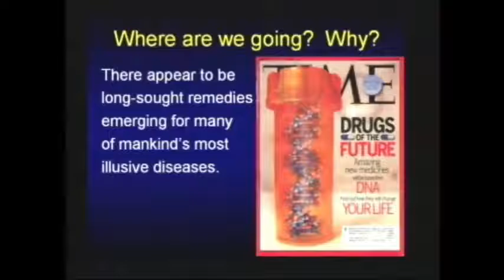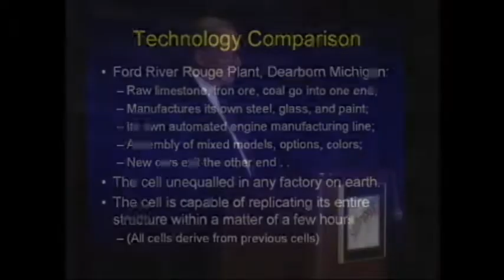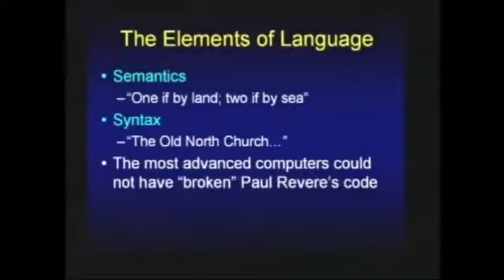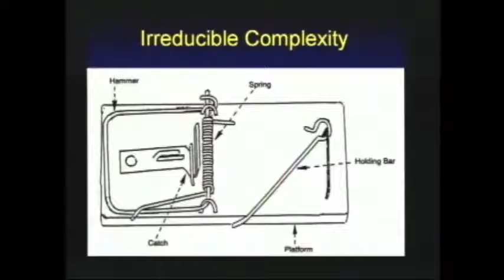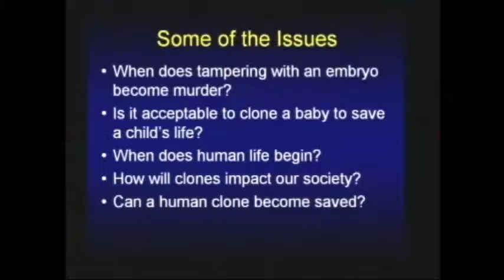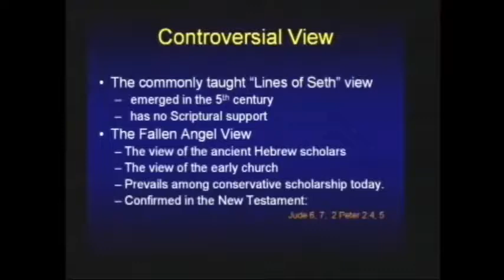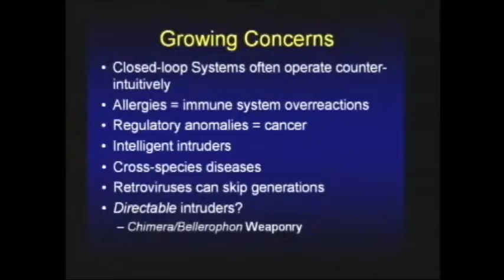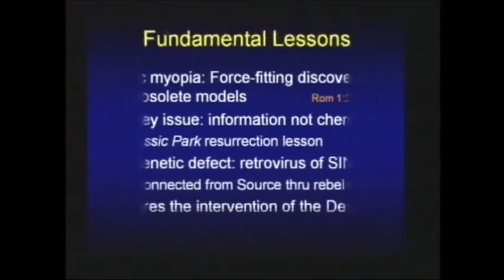Stem Cells the Nephilim Chuck Missler Full